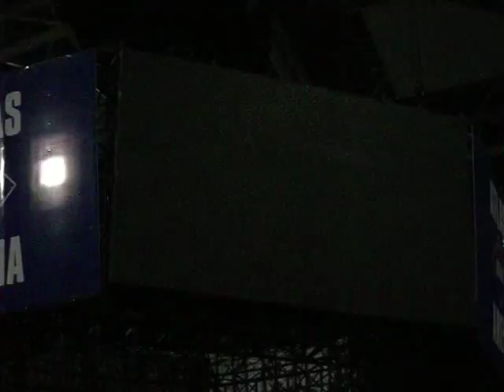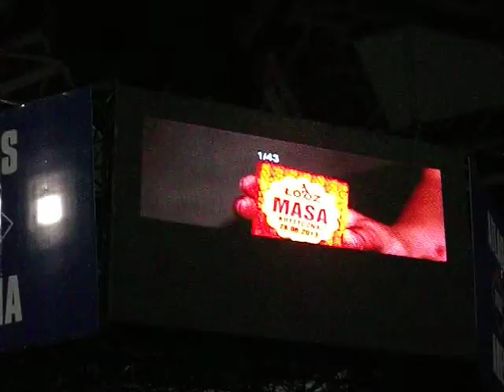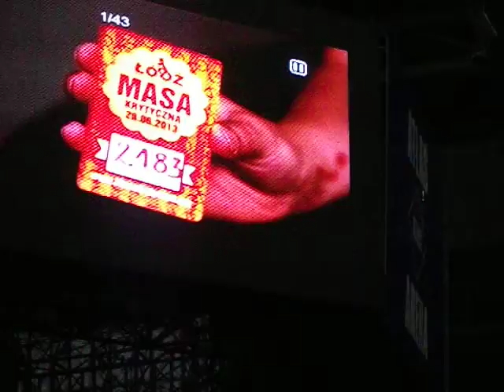czerwcowa masa krytyczna 2013 2